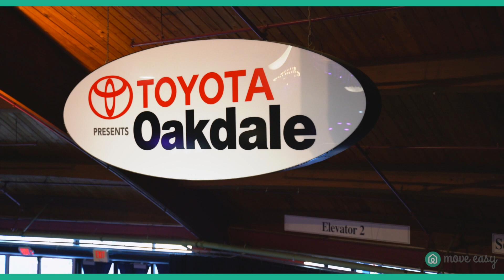Berkshire Hathaway HomeServices New England | EVENT VIDEO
Check out this awesome event video I produced for MoveEasy attending the Berkshire Hathaway HomeServices New England event in Connecticut!